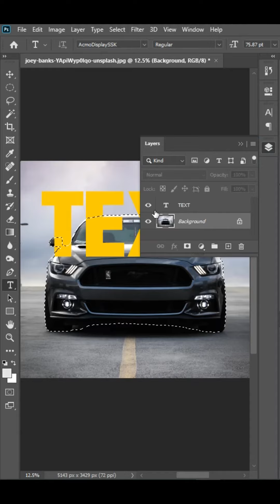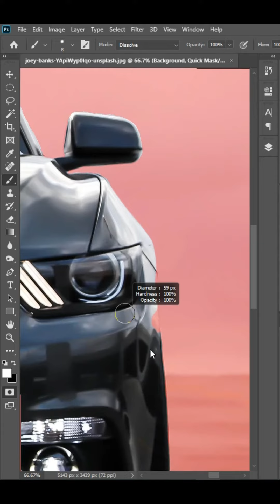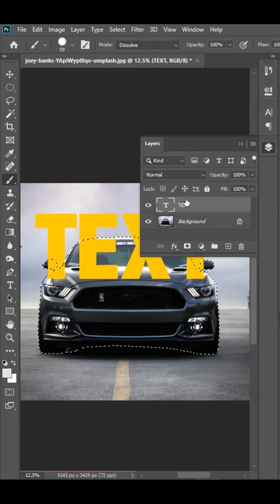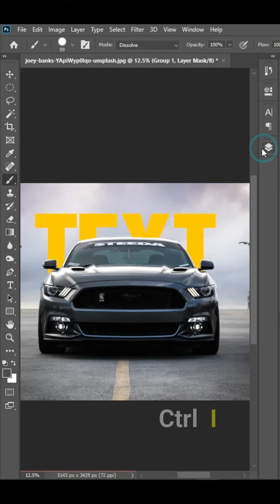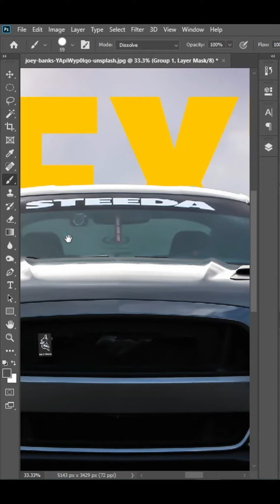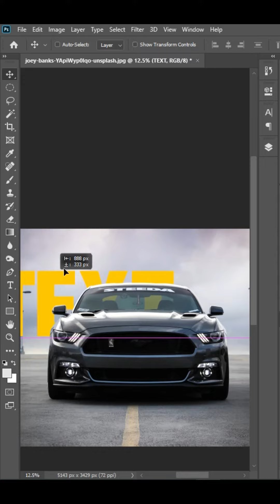How to Texts Behind The car in Photoshop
Short Tutorial